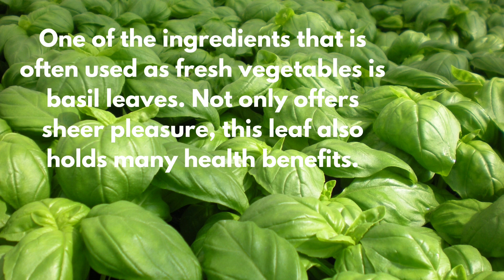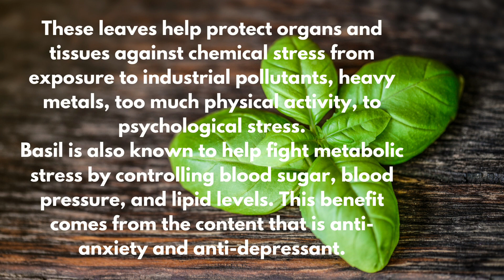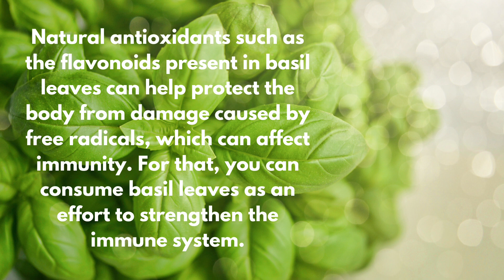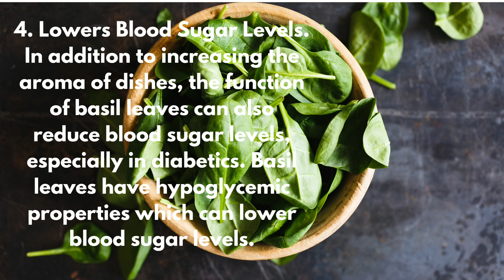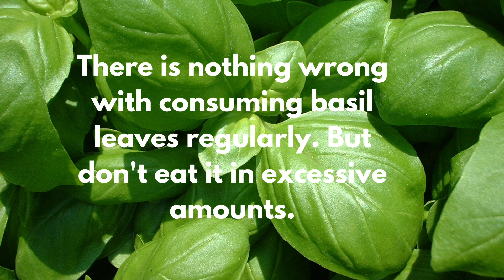6 Benefits of Basil Leaves for Health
6 Benefits of Basil Leaves for Health @homegardening8

6 Benefits of Basil Leaves for Health